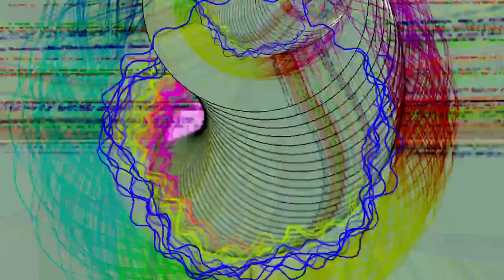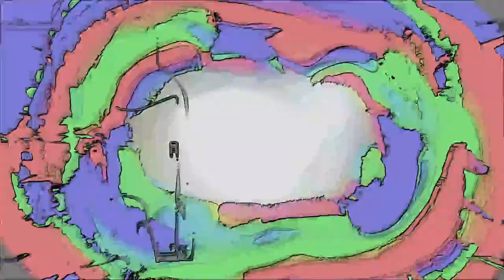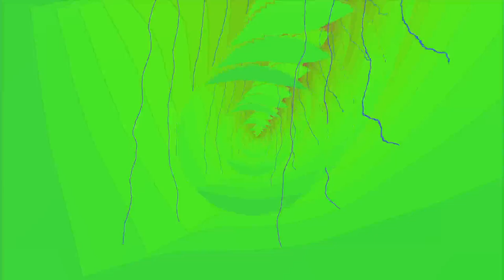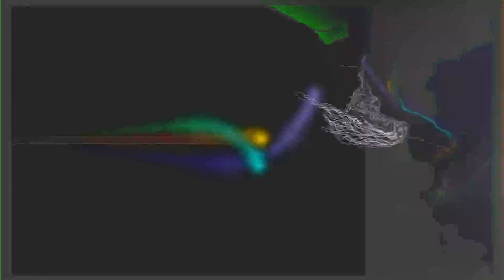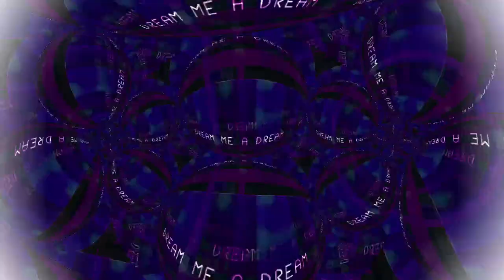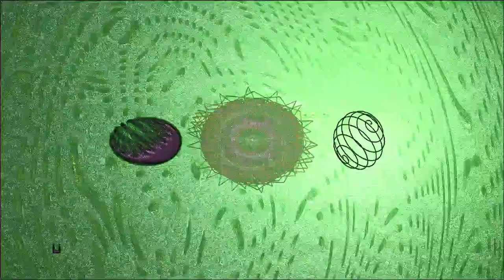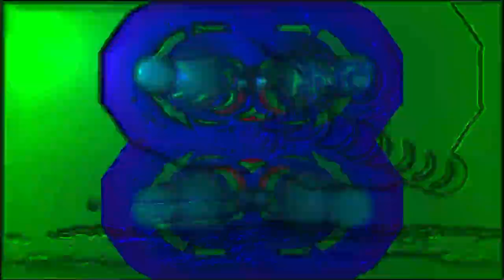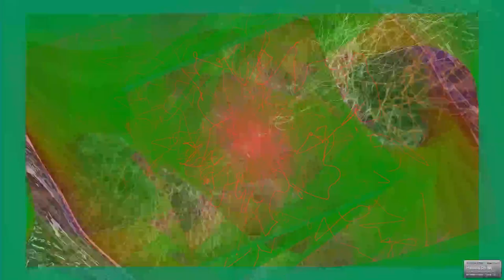[EPILEPSY WARNING] 2024 January 11 18 37 20 est bill newbold